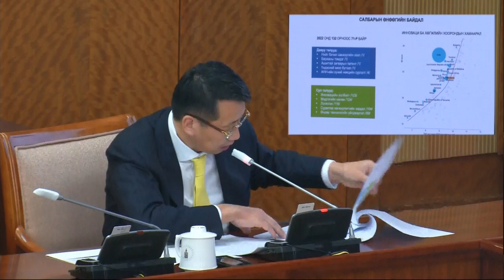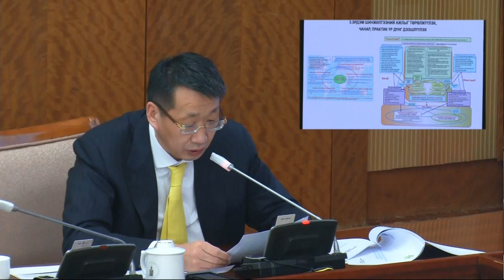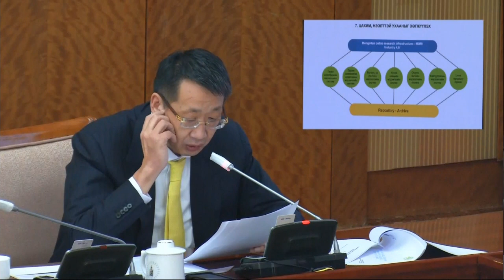Боловсрол, Шинжлэх ухааны сайд Л.Энх-Амгалан “Шинжлэх ухааны салбарын хөгжил, цаашид авах арга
Боловсрол, Шинжлэх ухааны сайд Л.Энх-Амгалан “Шинжлэх ухааны салбарын хөгжил, цаашид авах арга хэмжээний тухай” сэдвээр мэдээлэл хийлээ